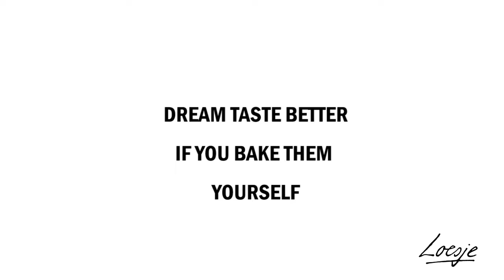Dream taste better when you bake them yourself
This video is an extract of our School of Freedom training course, sets in Berlin in September 2015.
Thanks to all the participant!